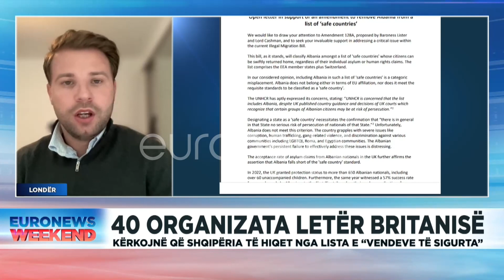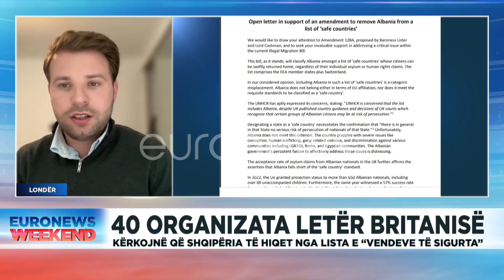Çfarë ndodh nëse Shqipëria hiqet nga lista e vendeve të sigurta? Nikolla jep detajet